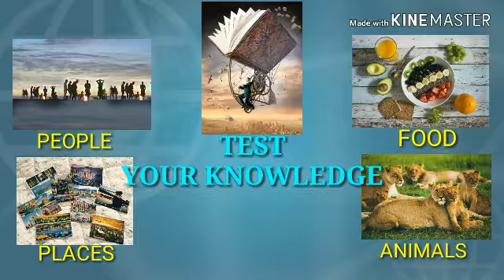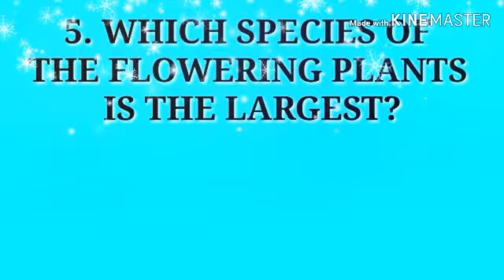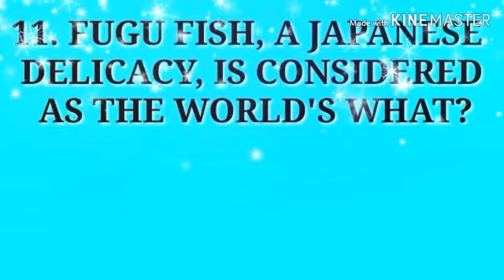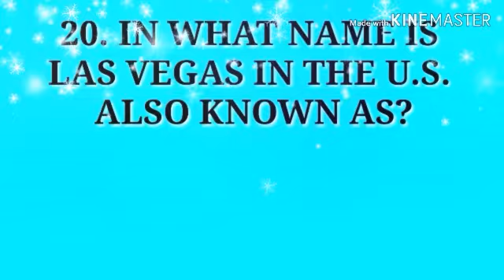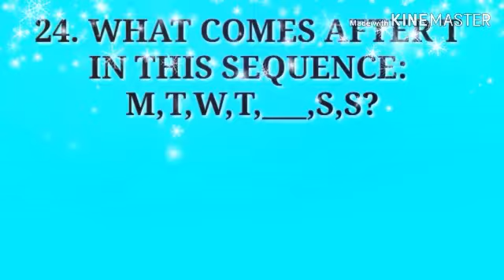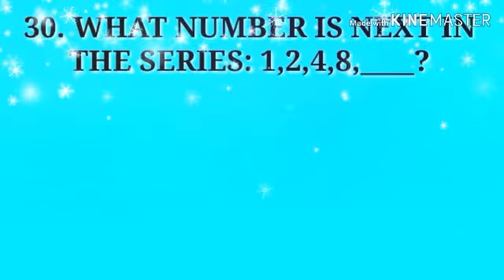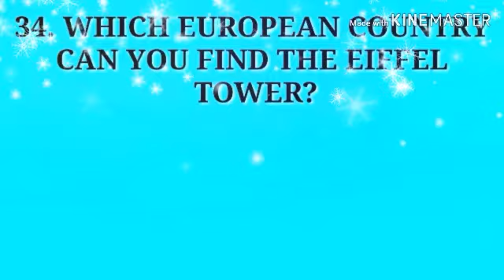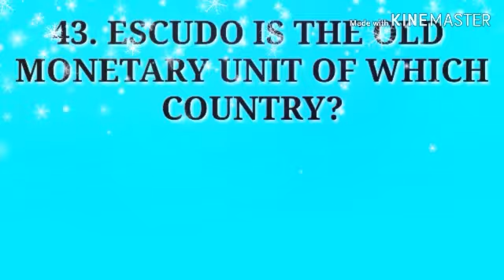FIRST TRIVIA: HOW MANY CAN YOU GET?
HI, EVERYONE!

THIS IS A GENERAL KNOWLEDGE SET OF 45 QUESTIONS, EACH HAS 6 SECONDS TIME LIMIT TO GUESS THE ANSWER.

HOPE YOU'LL HAVE A SHORT BREAK FOR THIS, AND HAVE FUN TO KNOW AT LEAST ONE THING A DAY.

GOOD LUCK.